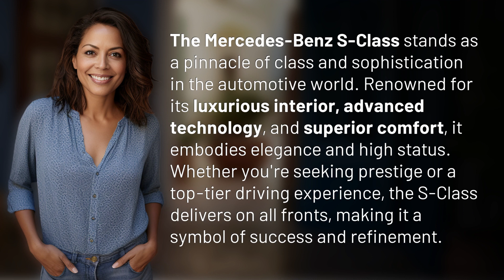Which car is classy?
Mercedes-Benz S-Class: The Epitome of Class and Sophistication 👉 S-Class Elegance 👉 Discover why the Mercedes-Benz S-Class is the ultimate symbol of luxury, prestige, and refinement in the automotive industry. Experience unparalleled comfort, advanced technology, and unmatched sophistication in this top-tier vehicle.

Laura S. Harris (2024, February 22.) Which car is classy?
    🌐 AskAbout.video